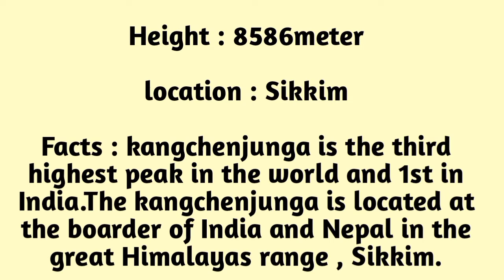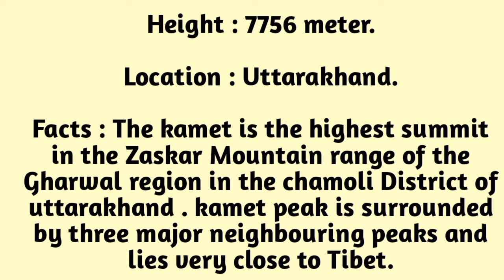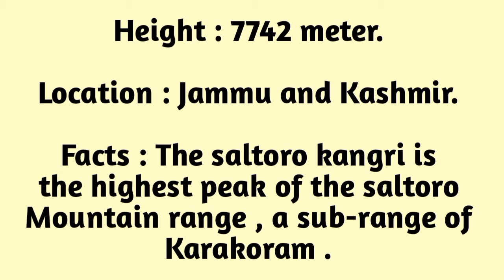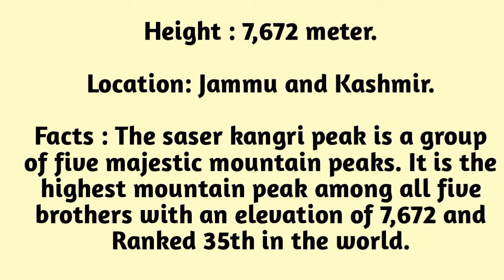Highest Mountain 🏔️ Peaks in India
Hello friends, Welcome to the GYAAN time channel.In this video we have discuss about major Mountain Peaks in India. top-5 mountain peaks in India. their height, Location and Facts .I hope you will enjoy this video and learn this information through this video.

🔵Topics you covered in this video
👉 top-5 Mountain Peaks in India
👉 Major mountain peaks in India
 And their
1. Height
2. Location
3. Facts

you solve your queries
- Heighest  mountain peaks
- Mountain Peaks in India
- India heighest mountain peaks
- bharat ki heighest mountain peaks konse hai

This video is only for knowledge point of view . any use of info and image and music  during making of this video is fairly